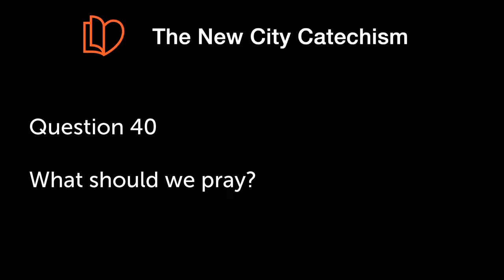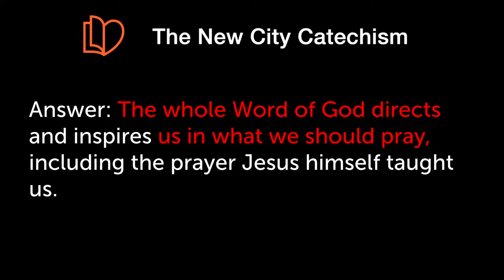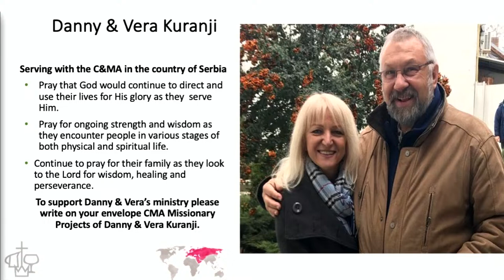August 25th, 2024 - A Call to Praise With Cause (Psalm 100)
A Call to Praise With Cause (Psalm 100)

Jude St. John

Psalm 100 is a culminating psalm following the enthronement psalms we
have looked at this summer. It calls God's people to praise because he is
God and because he is good.